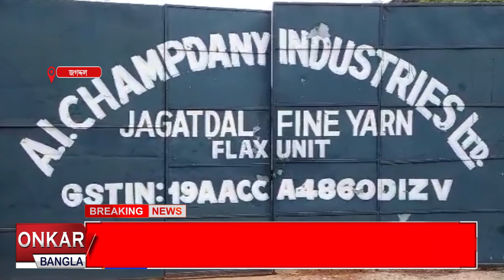জুটমিল বন্ধের প্রতিবাদে বিক্ষোভ শ্রমিকদের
মিল কর্তৃপক্ষের দেওয়া আচমকা সাসপেনশন অফ ওয়ার্ক এর নোটিশে বন্ধ হয়ে গেল জগদ্দলের A1 চাঁপদানি জুটমিলের ফাইন ইয়ার্ন ইউনিট। যার জেরে কর্মহীন হয়ে পড়ল প্রায় ৬০০ জন জুটমিল শ্রমিক।